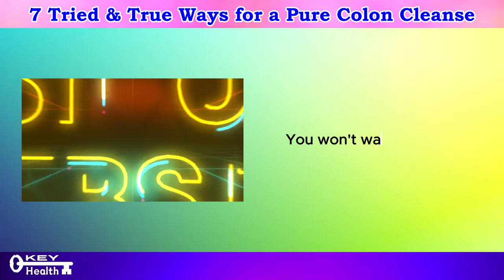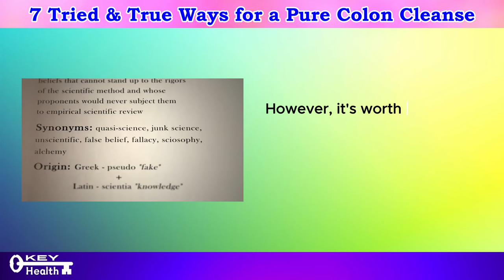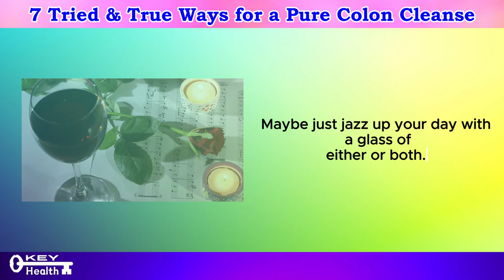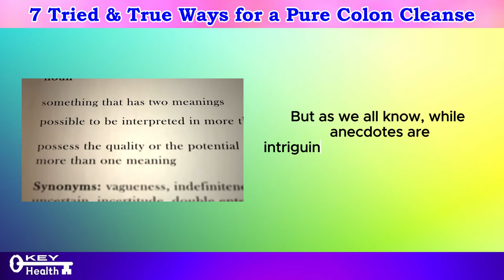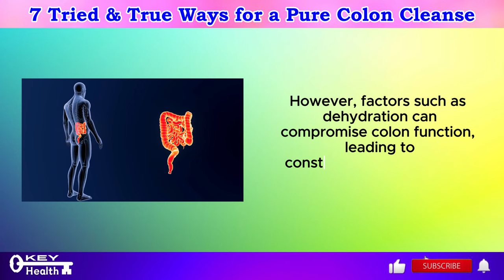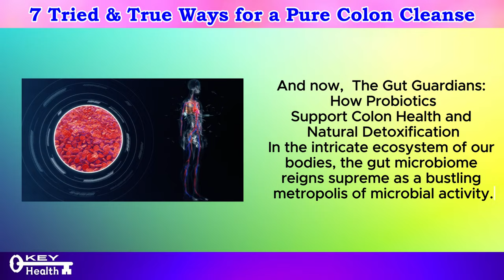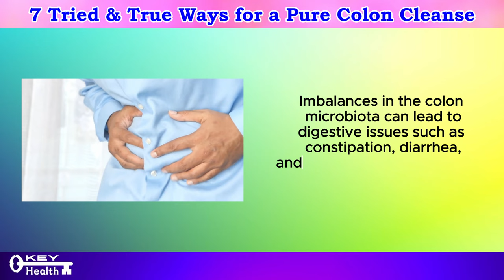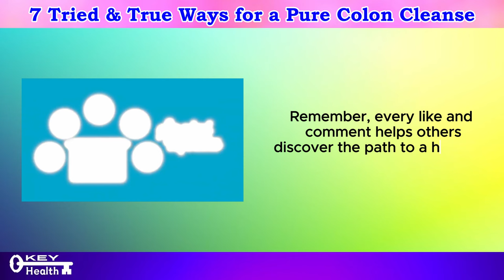7 Tried & True Ways for a PURE Colon Cleanse | Key Health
we're diving deep into the world of colon health and sharing seven tried-and-true methods for achieving a pure colon cleanse. Whether you're seeking to improve digestion, boost energy levels, or simply promote overall well-being, these natural approaches are sure to leave you feeling refreshed and revitalized.

But first, let's address the importance of colon health. The colon, also known as the large intestine, plays a crucial role in the digestive process by absorbing water and electrolytes and eliminating waste products from the body. However, factors such as poor diet, stress, sedentary lifestyle, and certain medications can contribute to a buildup of toxins and waste material in the colon, leading to digestive issues, bloating, and discomfort.

That's where a colon cleanse comes in. By gently removing accumulated waste and toxins from the colon, a cleanse can help restore balance to the digestive system, improve nutrient absorption, and support overall health. And the best part? You don't need harsh chemicals or invasive procedures to achieve a pure colon cleanse. With the following seven methods, you can naturally detoxify your colon and promote optimal digestive health.

Fiber is essential for maintaining regular bowel movements and promoting colon health. Incorporate plenty of fiber-rich foods into your diet, such as fruits, vegetables, whole grains, legumes, and nuts. These foods not only help bulk up stool for easier elimination but also feed beneficial gut bacteria, supporting a healthy microbiome.
Stay Hydrated: Proper hydration is key to maintaining optimal colon function. Drink plenty of water throughout the day to keep stool soft and facilitate smooth bowel movements. Aim for at least eight glasses of water daily, and consider adding hydrating foods like cucumbers, watermelon, and celery to your diet.

Physical activity is not only beneficial for overall health but also plays a crucial role in promoting colon motility. Aim for at least 30 minutes of moderate-intensity exercise most days of the week to keep your digestive system moving smoothly. Activities like walking, jogging, cycling, and yoga can all support colon health.

Certain herbal teas have natural laxative properties that can help stimulate bowel movements and promote colon cleansing. Look for teas containing ingredients like senna, cascara sagrada, ginger, dandelion, or peppermint. Enjoy a cup of herbal tea after meals or before bedtime to support digestion and colon health.
Probiotics: Probiotics are beneficial bacteria that support a healthy gut microbiome and promote proper digestion. Incorporate probiotic-rich foods into your diet, such as yogurt, kefir, sauerkraut, kimchi, and kombucha. These foods help restore balance to the gut flora and may aid in the elimination of harmful toxins from the colon.
Colon Cleansing Foods: Certain foods have natural cleansing properties that can help detoxify the colon and promote regularity. Include foods like prunes, apples, flaxseeds, chia seeds, and leafy greens in your diet, as they contain soluble and insoluble fiber, which helps sweep waste and toxins from the colon.
Mindful Eating: Lastly, practicing mindful eating habits can support optimal digestion and colon health. Chew your food thoroughly, eat slowly, and pay attention to hunger and fullness cues. Avoid overeating and mindless snacking, as this can overwhelm the digestive system and contribute to digestive issues.
In conclusion, achieving a pure colon cleanse doesn't have to be complicated or intimidating. By incorporating these seven natural methods into your daily routine, you can support optimal colon health, improve digestion, and promote overall well-being. Remember to listen to your body, stay consistent with your efforts, and consult with a healthcare professional if you have any concerns or underlying health conditions. Here's to a healthier, happier colon – and a healthier, happier you!